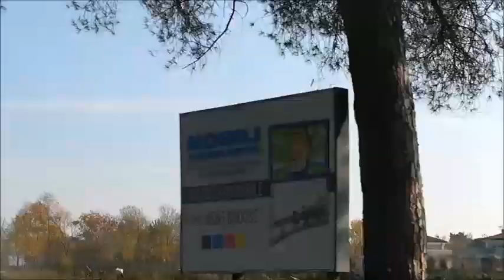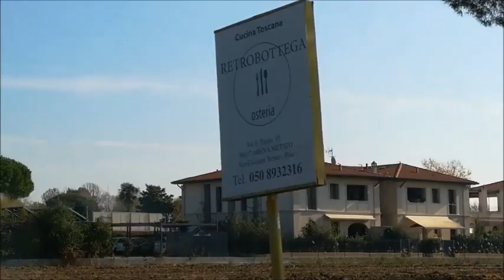【ピサVlog/Pisa】ピサ近郊 海辺エリア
今回はピサから車で20分海辺の街を車で走ります。

・イタリア在住ブロガー
・フィレンツェの革メーカー、Francesco Lionettiフランチェスコ・リオネッティ社員
・時々イタリア政府公認添乗員や日本のTV撮影のコーディネート
・イタリアの家庭料理・郷土料理のオンライン料理レッスン
をしている、とすかーなです。

嫁に行った先は元コック家。イタリア情報や、家庭料理、トスカーナの街をご紹介しています。

イタリア生活ブログ「それでもイタリアなワケ New! in トスカーナ」

イタリア人が食べている家庭料理・郷土料理のオンラインレッスン

わたくしの働くフィレンツェの革メーカー、フランチェスコ・リオネッティ